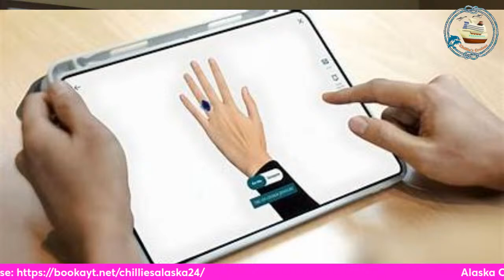Carnival To Sell Miami Headquarters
Carnival To Sell Miami Headquarters is the lead story on Thursday's Travel and Cruise Industry News Podcast, April 11, 2024, with Chillie Falls LIVE from Marietta, Ohio. Carnival Cruise Line will be relocating its Miami office space within the next two years as the company has engaged real estate services to list the existing property in a skyrocketing real estate market.

Also today, Juneau Debate; 2 Royal Caribbean Ships To Australia in 2025; Carnival Team Honored For Rough Sea Rescue; Assistive Audio System Installed On Icon; New Shopping Technology On Carnival Firenze; and Lots more LIVE today at 8 AM EDT.

NYTimes The Daily, the flagship NYT podcast with a massive audience. "Vacationing In The Time Of Covid"

To access the Travel and Cruise Industry News podcast;